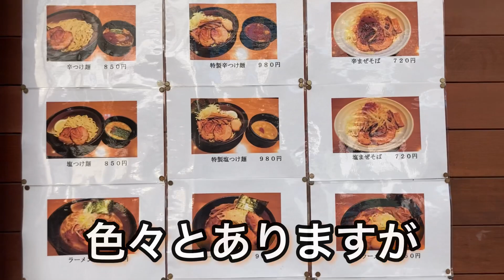【北千住】ランチだよ〜‼️ 大好きなつけ麺を求めて… ラーメン炙り(o^^o)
本日はランチでお邪魔‼️
ラーメン炙りさん
ここは北千住でトップを争う
人気のお店です。
コラーゲンたっぷりスープの
ラーメン、つけ麺を
是非ともご賞味あれ〜(^^)

@sibainu-haku も
達人を応援しています

ラーメン炙り
東京都足立区千住3-55 １Ｆ